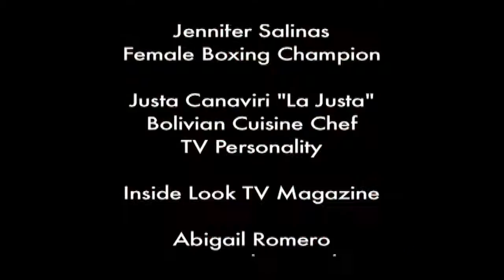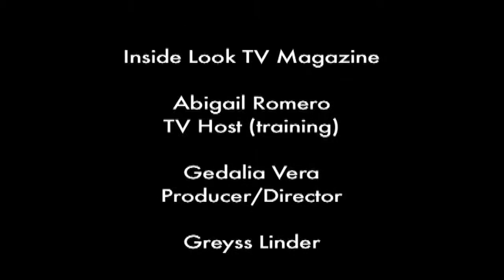TASTE OF BOLIVIA WITH LA JUSTA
Inside Look TV Magazine

Presents

Taste of Bolivia

Interviews:

Louisa Meruvia
Networking for the Arts Foundation
Event Producer
President

Roxana Piza
Singer and Author from Bolivia

Jennifer Salinas
Female Boxing Champion

Justa Canaviri "La Justa"
Bolivian Cuisine Chef
TV Personality

Abigail Romero
TV Host (training)

Gedalia Vera
Producer/Director

Greyss Linder
Make Up of Host

Copyright of Inside Look TV Magazine.